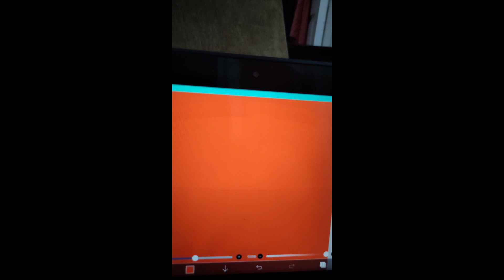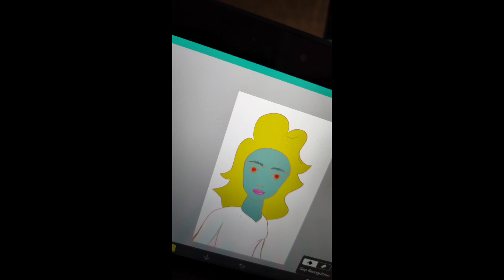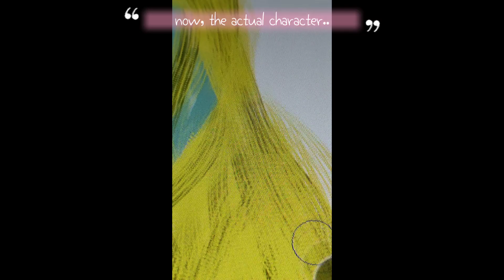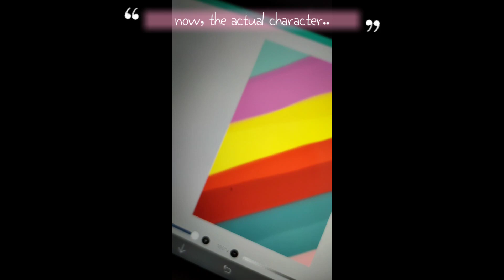let's do this challenge...